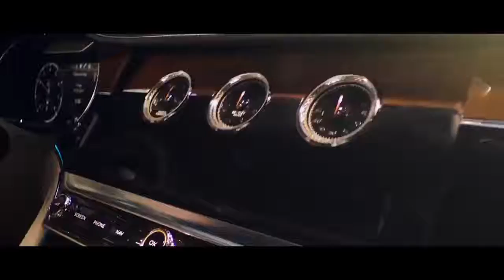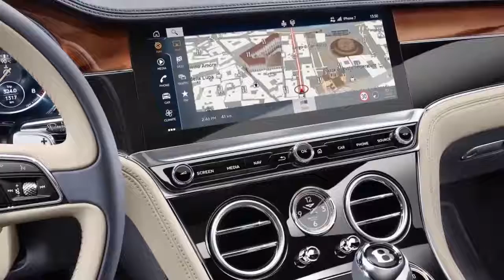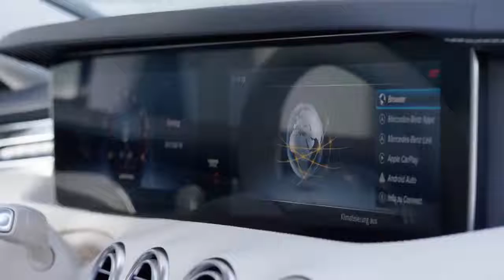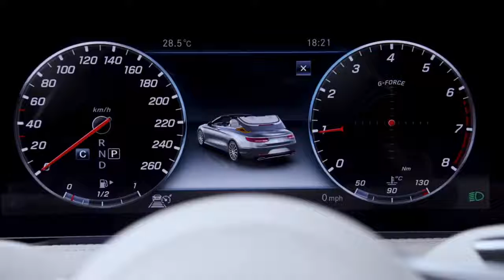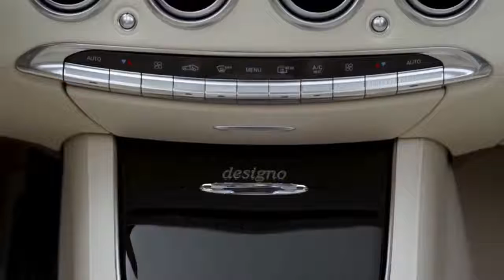𝘈UTO 𝘐NDUSTRY 2018 𝘉entley 𝘊ontinental 𝘎t 𝘎egen 𝘔ercedes-Benz 𝘚 𝘊oupé / 𝘊abriolet - 𝘐nterieur 36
AUTO industry  AUTO CARS